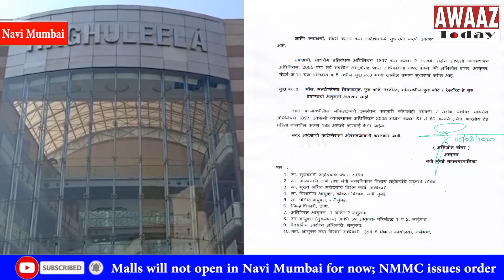Malls will not open in Navi Mumbai for now; NMMC issues order